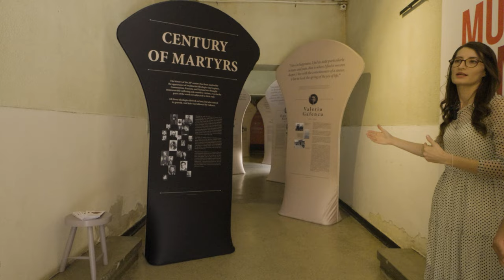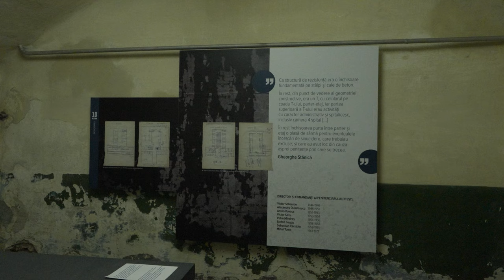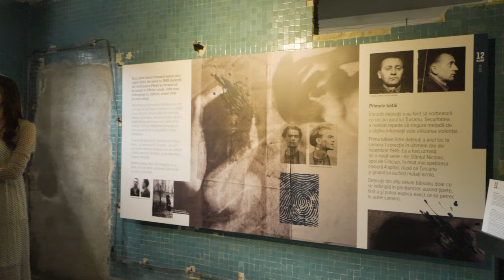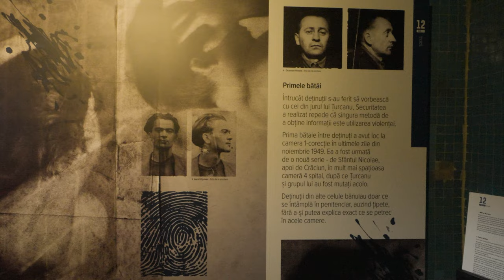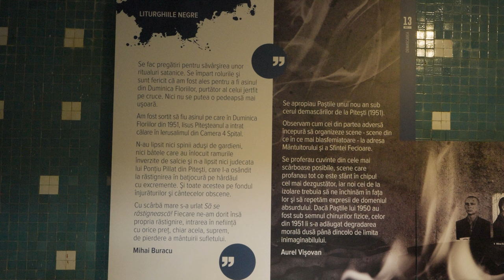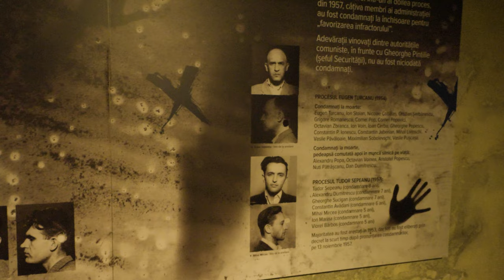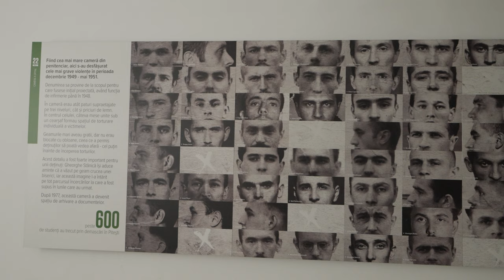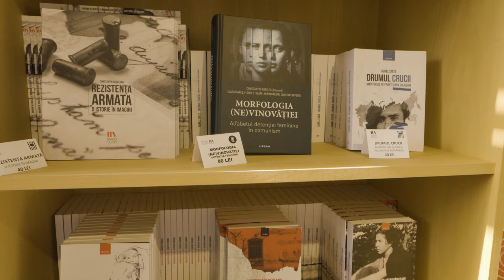Experimentul Pitești: Liturghiile Negre. Transformarea Victimelor în Călăi.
⚠️ Atenție: Documentarul conține detalii sensibile care pot afecta emoțional publicul.

Astăzi vă invit să explorăm un episod dureros din istoria recentă a României, într-un documentar dedicat "Experimentului Pitești", fenomen cunoscut drept una dintre cele mai cumplite forme de tortură psihologică și fizică aplicate asupra deținuților politici din perioada comunistă. Vom face o călătorie virtuală în fosta Închisoare Pitești, locul unde, între 1949 și 1951, s-au desfășurat aceste atrocități orchestrate de regimul comunist prin "Securitate". Ghidul nostru, Maria Axinte, muzeograf și specialist în istoria detenției comuniste, ne va conduce prin fiecare colț al acestui loc îngrozitor, explicând metodele de tortură și contextul istoric din spatele "Experimentului Pitești".

🔍 Introducere în fenomen: Închisoarea Pitești, deschisă în 1941, era inițial una dintre cele mai moderne penitenciare din România, având facilități precum o infirmerie, capelă și încălzire centralizată. Însă odată cu instaurarea regimului comunist, închisoarea a devenit un loc al suferinței de nedescris, destinată în special studenților acuzați de activități anticomuniste. Aici, "Securitatea" a experimentat metode inumane de tortură, având drept scop nu doar distrugerea fizică a individului, ci și transformarea sa într-un instrument de teroare împotriva altor deținuți.

🚶 Turul virtual al închisorii:

Holul de intrare și zona administrativă: Vom începe turul la parter, unde se află camerele administrative originale, în care sunt prezentate mișcările politice ale României din perioada interbelică și începuturile comunismului. Vom face o trecere simbolică de la perioada interbelică la dictatura comunistă și vom înțelege mai bine contextul în care s-a născut "Experimentul Pitești".

Curtea interioară și cimitirul simbolic: În curtea interioară a închisorii, se află un cimitir simbolic, dedicat celor care și-au pierdut viața în timpul torturilor. Trupurile lor nu au fost niciodată recuperate, iar locurile exacte unde au fost îngropați rămân necunoscute, datorită secretomaniei impuse de "Securitate".

Demisolul închisorii - Celulele de tortură: Aici vom explora celulele subterane unde au avut loc torturile inimaginabile ale deținuților. Ghidul nostru ne va explica în detaliu tehnicile folosite, atât fizice cât și psihologice, pentru a zdrobi moralul victimelor. Vom învăța despre "demascările" forțate, un ritual brutal prin care deținuții erau obligați să își renunțe la identitatea personală și să își "denunțe" apropiații. Atmosfera întunecată și rece a acestor celule oferă o imagine cutremurătoare a suferinței umane.

Etajul 1 - Infirmieria transformată în cameră de tortură: Vom urca pe scara originală a clădirii, pe care s-au sinucis doi deținuți, și vom ajunge la fosta infirmerie, transformată în camera principală de tortură. Aici, datorită spațiului generos, au fost aduși simultan mulți deținuți pentru a fi supuși torturii. Pe pereții acestei încăperi, vedem fotografii cu ochii victimelor, simboluri ale groazei și disperării prin care au trecut.

Camerele destinate Revoluției din 1989: Spre final, ne vom opri în camerele dedicate evenimentelor din 1989, care au dus la căderea regimului comunist. Aceste spații servesc drept mărturie a luptei pentru libertate și demnitate a poporului român.

Biblioteca Muzeului și mărturii: Turul se încheie în biblioteca muzeului, unde sunt expuse cărți și mărturii scrise ale foștilor deținuți. Acești supraviețuitori povestesc ororile prin care au trecut și oferă o perspectivă unică asupra impactului pe termen lung al "Experimentului Pitești" asupra societății și indivizilor.

Acest documentar este un omagiu adus celor care au suferit în tăcere, dar și un avertisment împotriva abuzurilor de putere și teroarei impuse de orice regim totalitar.

𝐋𝐢𝐧𝐤𝐮𝐫𝐢 𝐮𝐭𝐢𝐥𝐞:
✦  Muzeul Memorial Închisoarea Pitești

🔗 Nu uitați să dați like, să comentați și să vă abonați pentru mai multe documentare educative și inspiraționale!